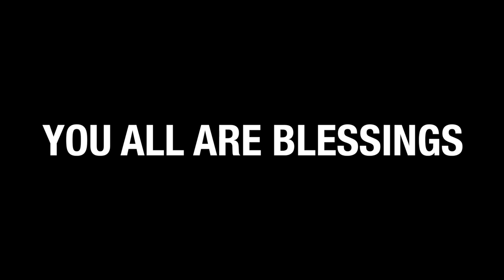BLACK MEN WHO PODCAST - VEDA DAY 11